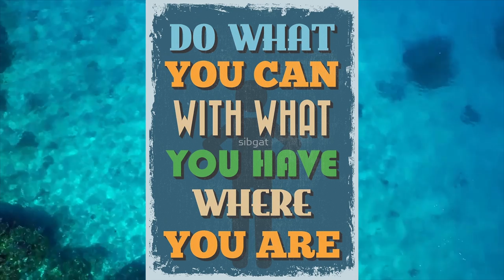Theodore Roosevelt talks about making NO EXCUSES no matter the situation